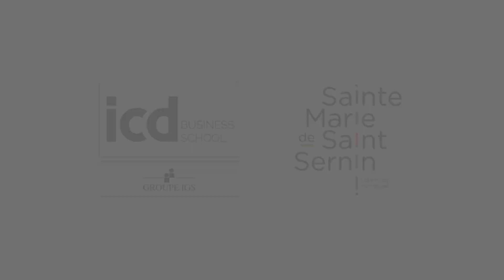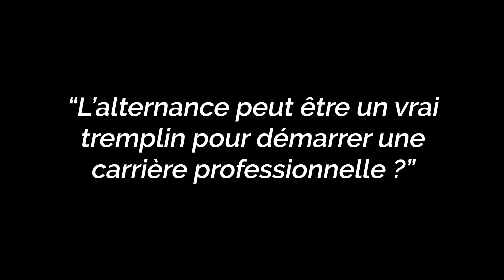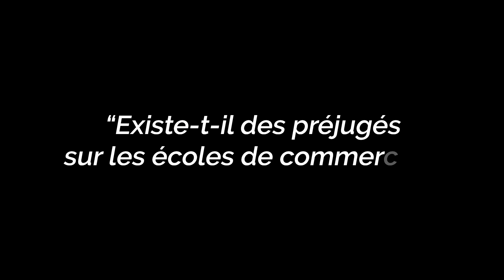Bachelor Commerce International - lycee_smss